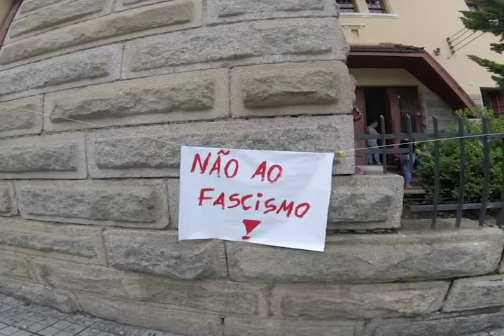POLÊMICA EM OCUPAÇÃO AGÊNCIA DE EDUCAÇÃO IENF 14 12 16